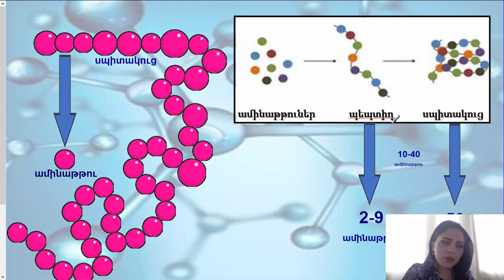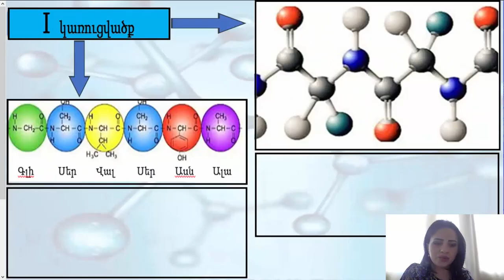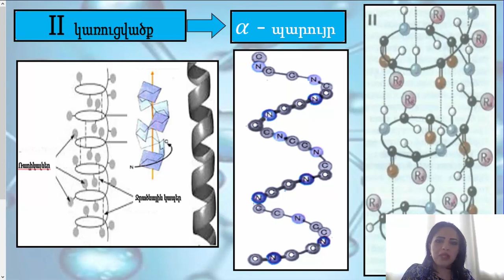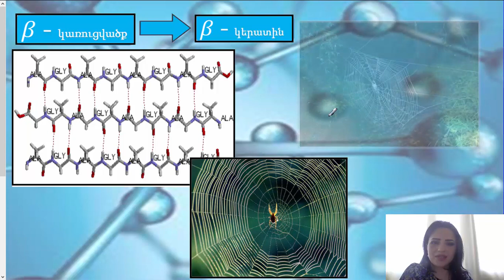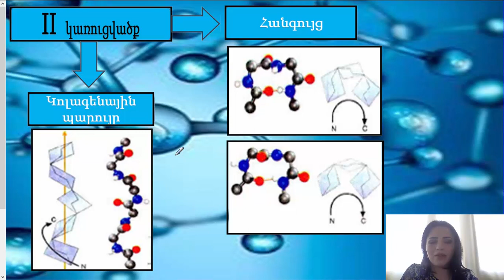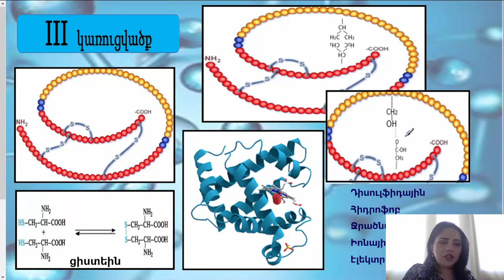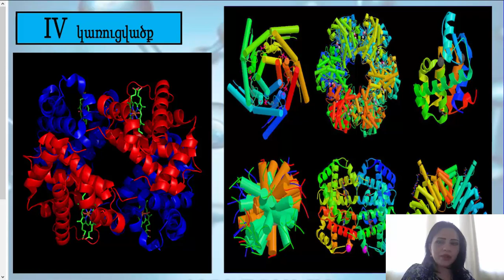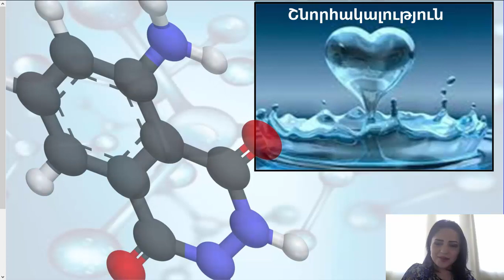Սպիտակուցների կառուցվածքն ու հատկությունները / ԿԵՆՍԱՔԻՄԻԱ/